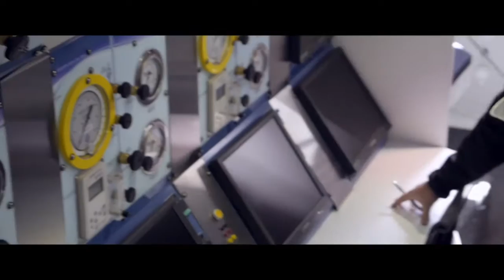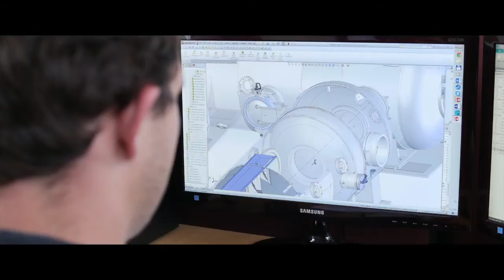Unique Group offers the HYDRACraft Diving Daughtercraft.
The HydraCraft is purpose designed in every aspect for safe and effective diving and includes an integrated three diver dive control station, inspection co-ordinator station and gas storage integrated into a very stable craft.
The HydraCraft Diving Daughtercraft is compliant with the latest IMCA D040 and IMCA D015 requirements and can be supplied complete with Launching Davits, Support Craft, Decompression Chamber and Support Containers.